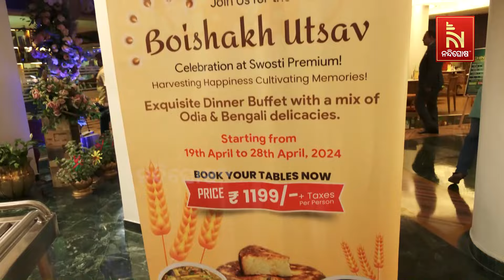Baisakh Ustav Begins At Swosti Premium In Bhubaneswar | Nandighosha TV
ଦିନକୁ ଦିନ ଲୁପ୍ତ ହେବାରେ ଲାଗିଛି ଦେଶୀ ଖାଦ୍ୟ । ଘର ହେଉ ଅବା ରେସ୍ତୋରାଁରେ ଯୋଡି ହେଲାଣି ପାଶ୍ଚାତ୍ୟ ଖାଦ୍ୟ । ଦେଶୀ ଖାଦ୍ୟକୁ ମନେ ପକାଇବା ସହ ତାହାର ମଜା ନେବା ପାଇଁ ଭୁବନେଶ୍ବରସ୍ଥିତ ସ୍ବାସ୍ଥି ପ୍ରିମିୟମ ହୋଟେଲରେ ଆରମ୍ଭ ହୋଇଛି ବୈଶାଖ ଉତ୍ସବ । ଗୋଟିଏ ଛାତ ତଳେ ପରସା ଯାଇଛି ଓଡିଶା ଓ ପଶ୍ଚିମ ବଙ୍ଗର ଖାଦ୍ୟ । ଉଭୟ ରାଜ୍ୟର ଖାଦ୍ୟକୁ ପ୍ରସ୍ତୁତ କରିଛନ୍ତି ସେଫ

* DishTV Channel No: 1367
* Airtel Digital TV Channel No: 611
* TATASky Channel No: 1779
* Hathw@y Channel No: 731
* NXT Digital Channel No: 16
* SITI Channel No: 17 & 458
* GTPL Channel No: 719
* SUN Direct Channel No: 667
* Asianet Channel No: 219